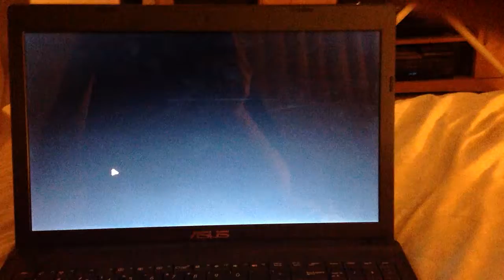Missing Trandosian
KiraMira is tasked with finding Cyzen after he was late with meeting with Master Yuon.